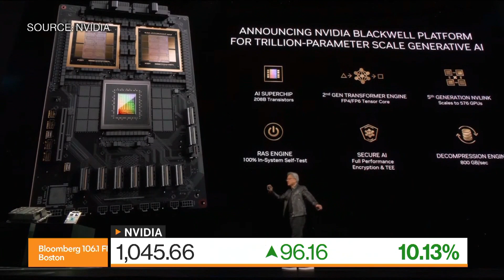Nvidia's AI Demand Shows No Signs Of Slowing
Kunjan Sobhani, Bloomberg Intelligence Senior Semiconductor Analyst, to recap Nvidia earnings and it means for the future of AI companies.